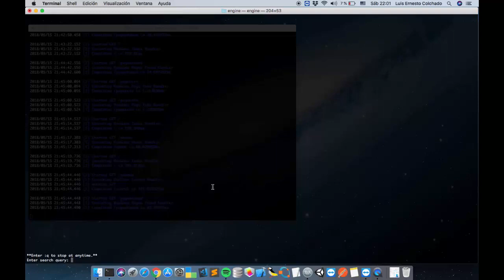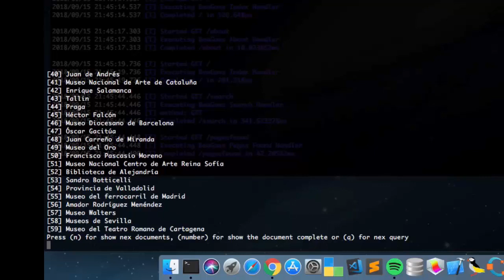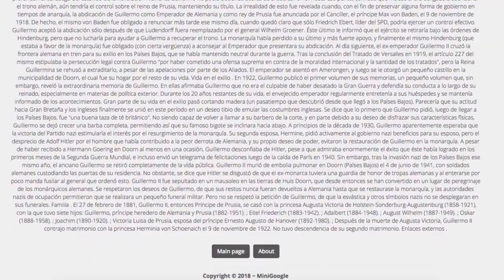SEIHT - Search Engine demo using Inverse Hash Table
In this video,  we present the simulation of how google manage information and attend request from users. Using Inverted hash tables and some encode-decode algorithms we preform querys to search words.